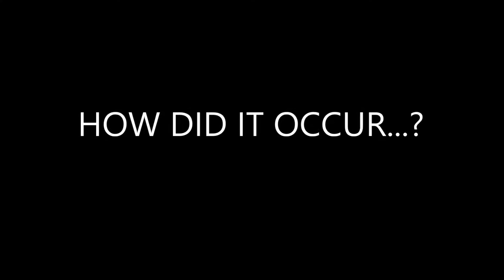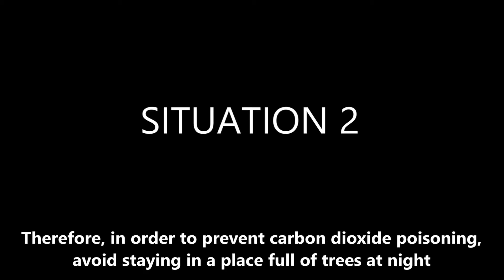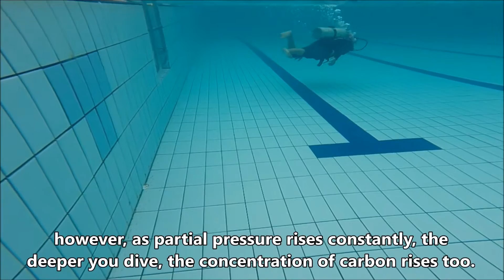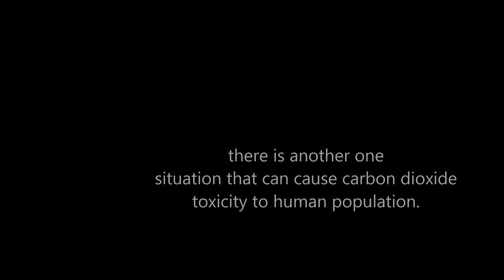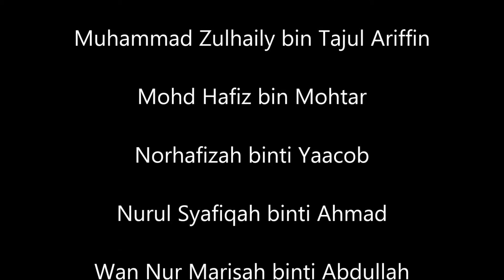Carbon dioxide toxicity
Dr. Ali Karami-Universiti Putra Malaysia